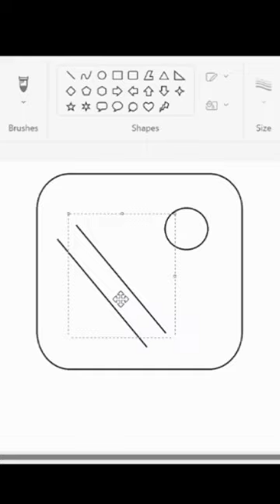How to make in mspaint, by use laptop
Used in this Video 👇

HP Laptop (12Gen core i3)
Mouse logitech (wireless)
Keyboard logitech (with wired)
Mobile (redmi 9)